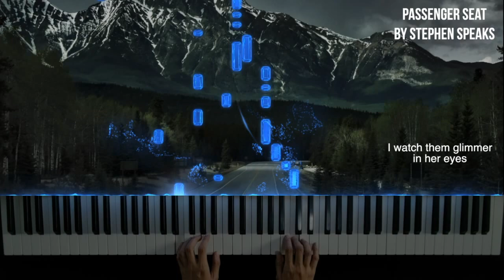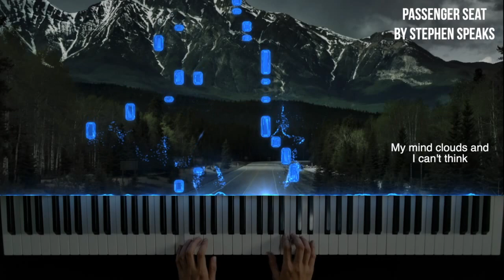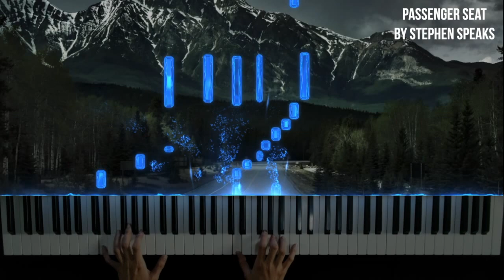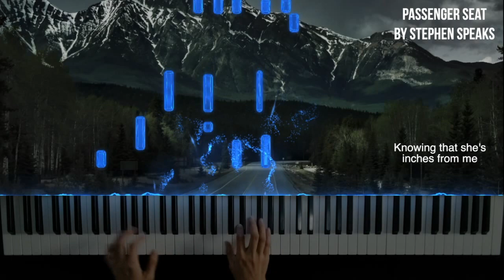Passenger Seat by Stephen Speaks piano cover + sheet music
Hope you enjoy my piano cover of Passenger Seat by Stephen Speaks.